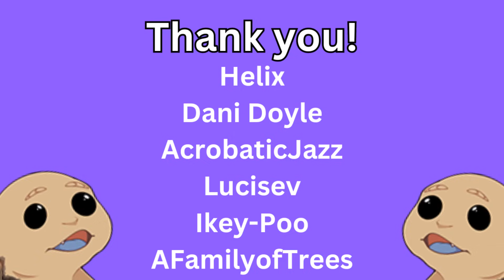Why Move is so Good in Fire emblem!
Move is sometimes thought of as a stat mainly good for shaving turns, but it's one of the best stats in Fire Emblem regardless of how fast you play. I talk about how movement helps open up new strategies, tackle map objectives, and correct mistakes.

fe7 footage provided by Kooj!

Music
Child of Chaos - VioLaLA
The Forgotten - MorningTide
Thinking of Lo-Fi - Henriikssen